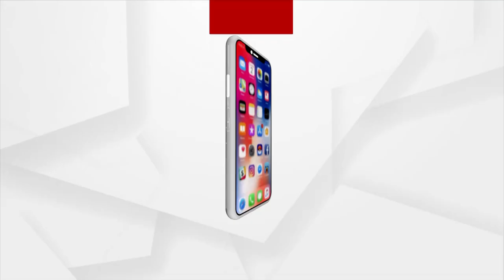ଜୀବନ ଯାଉ ଯାଉ କିଭଳି ବଂଚିଗଲେ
ବର୍ଷା ହେଉଥିବା ବେଳେ ରାସ୍ତା ପାରି ହେବାକୁ ଅପେକ୍ଷା କରିଥିବା ମହିଳା ଜୀବନ ଯାଉ ଯାଉ କିଭଳି ବଂଚିଗଲେ ଦେଖନ୍ତୁ